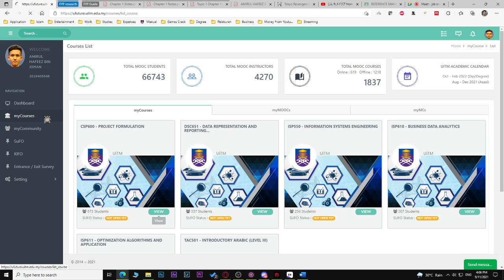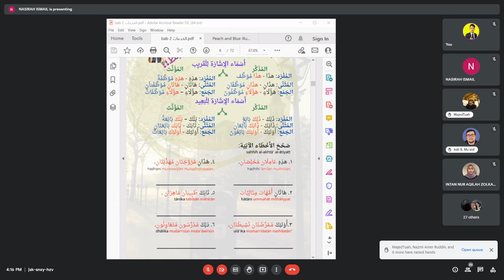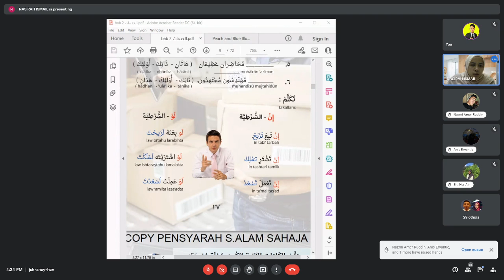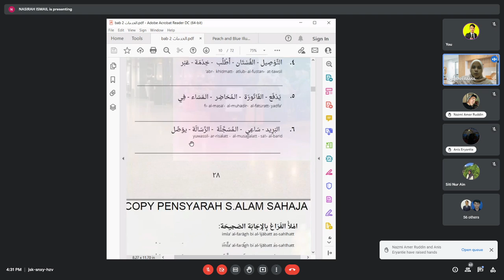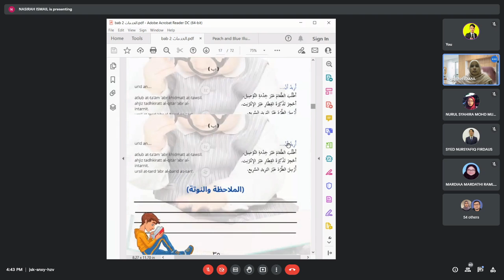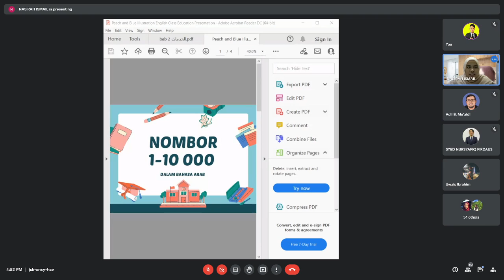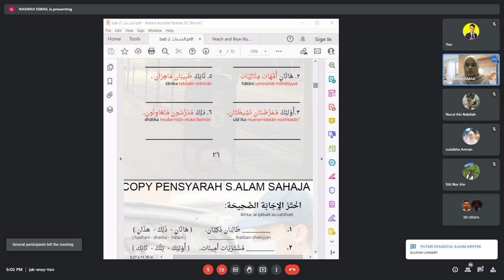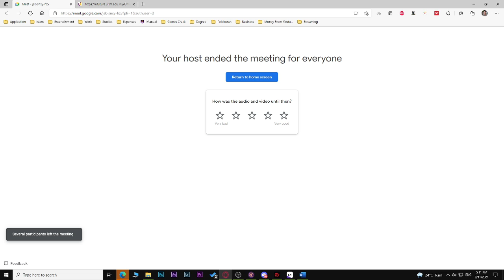SEM 5 TAC501 Week 5 Class 1